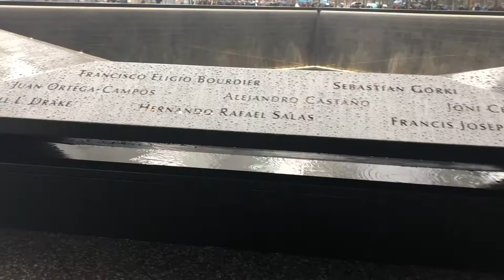VLOG : C'EST LE DELUGE A NEW YORK